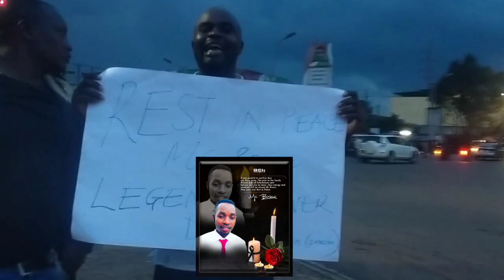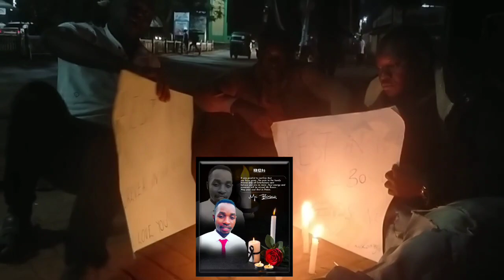So painful😭😭 CANDLE LIGHTING in the streets of kakamega for Mc Bosco by fellow comedians